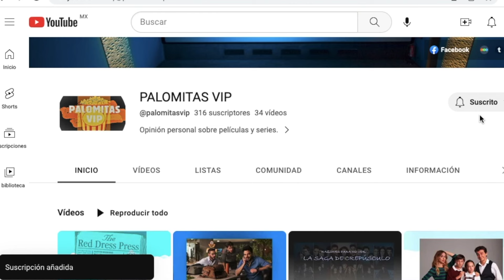OPINIÓN DE LA SERIE: "MARRY MY HUSBAND"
OPINIÓN DE LA SERIE: "CÁSATE CON MI ESPOSO"

Hablemos de series coreanas en esta ocasión y si "Marry my husband" es de la cual tendríamos que estar hablando.
Una chica que recibe una segunda oportunidad para cambiar su destino.Así que te muestro mi opinión sobre esta serie y las razones por las que deberías ver esta serie que se encuentra en Prime video.

Threads: karenleonf

Letterboxd: kkaren05

Editor: Imovie y Canva